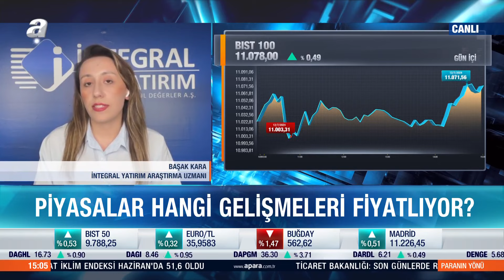Başak Kara: "Yabancılar Alım Tarafında Olmaya Devam Ediyor" | A Para